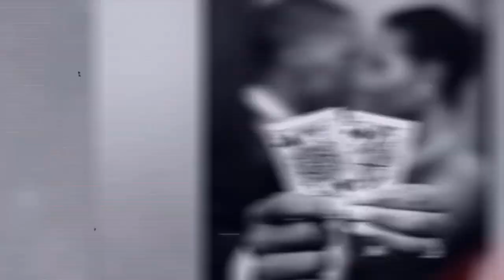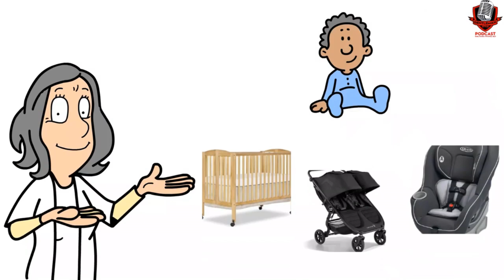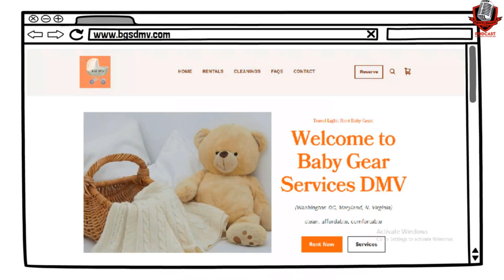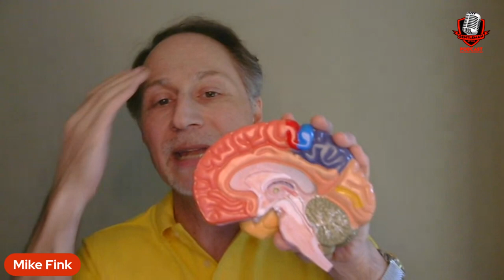Is Divorce the Answer? Gain Clarity and Make the Right Decision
Are you feeling uncertain about your marriage and questioning if divorce is the right choice? This video provides you with the insights and tools to guide you toward clarity, helping you make the best possible decision for your future. Watch now to find out how you can take control of your choices and move forward with confidence.

In this episode, Marcus Norman welcomes Mike Fink, author and decision-making expert, to discuss his book Divorce Decision Decoding and how it helps women who are uncertain about whether to stay in or leave their marriages. Mike breaks down a unique decision-making process that simplifies complicated situations, providing clarity where there was once confusion.

By the end, you'll understand how to separate emotional reactions from rational thought, allowing you to make choices you feel confident about. Whether you're considering divorce or simply looking to improve your relationship, this conversation will offer valuable perspective.

Key Points:

The mental toll of uncertainty in relationships
Mike’s personal story of clarity in tough decisions
How to balance emotional and rational thinking
Practical steps for making a tough decision with confidence
Outsourcing solutions for relationship challenges
How to assess the health of your relationship objectively
Avoiding regret by making informed decisions

Timestamps:
0:00 – Introduction
1:05 – Meet Mike Fink
5:00 – Why clarity is key in decision-making
10:30 – Overcoming the fear of regret
11:35 – Essential steps for evaluating your marriage
23:07 – How to rank your values in a relationship
35:49 – Outsourcing: An unexpected solution
46:35 – Making decisions without looking back
1:00:00 – Final thoughts

Host:
Marcus Norman is the host of Gentleman Style Podcast, known for insightful discussions on business, relationships, and personal growth.

Guest:
Mike Fink is an author, coach, and expert in simplifying complex decision-making processes. He helps people gain clarity and confidence in their choices, particularly in relationships. His book, Divorce Decision Decoding, guides women in understanding when divorce is the right move.